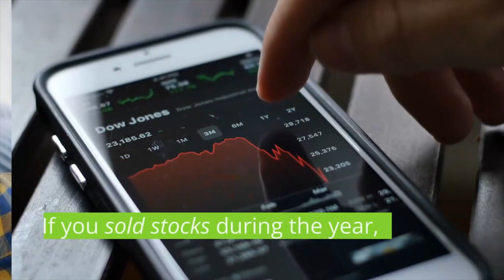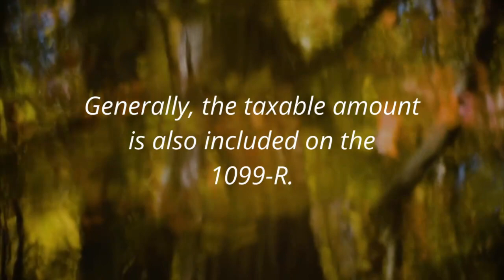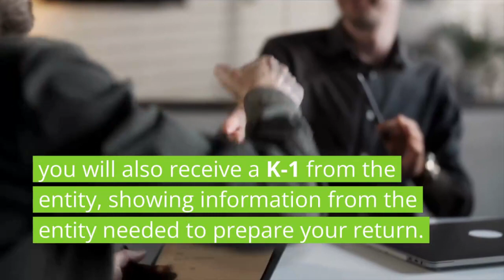Tax Forms for 2021 Return